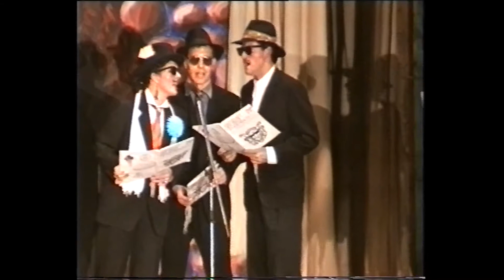Heiterer Owe 1994